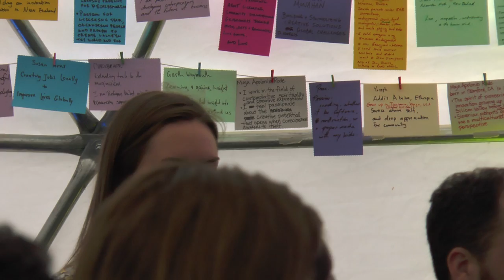Stefan Korn, Candace Kinser, & John Holt ~ NZ Entrepreneurship Panel ~ New Frontiers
Stefan Korn from CreativeHQ, Candace Kinser former CEO of NZTech, and John Holt from Kiwi Landing Pad share their thoughts on entrepreneurship at the New Frontiers Festival in Upper Hutt, New Zealand, February 2015.